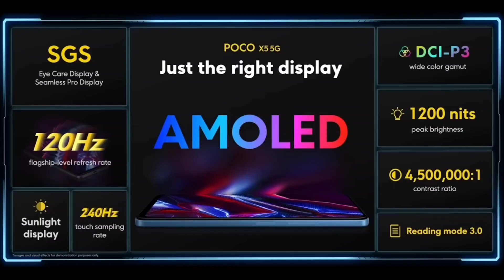Poco X5 5G : India Launch | Official Boxed Leaked | Full Specifications